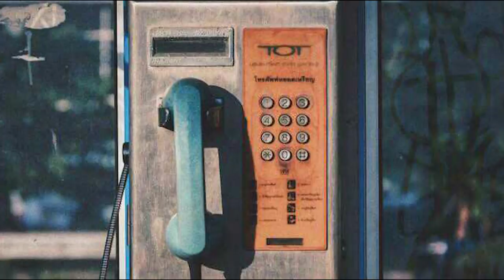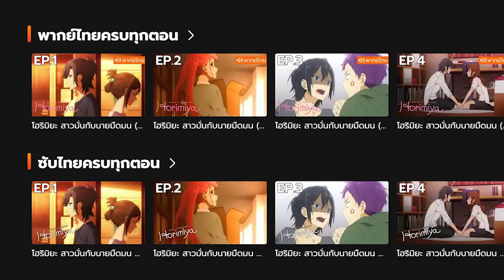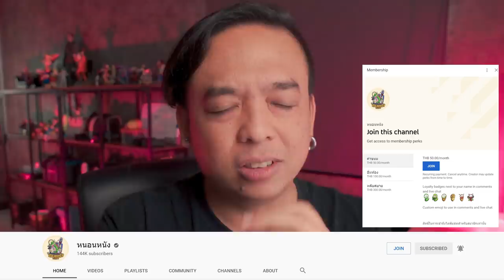ความรู้สึกหลังดู(สปอย) Horimiya สาวมั่นกับนายมืดมน [ หนอนหนังติดเรท ]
ใครอยากดูก็ไปที่ POPs ได้เลยนะ เราก็ดูจาก POPs นี้แหละ

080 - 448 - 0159